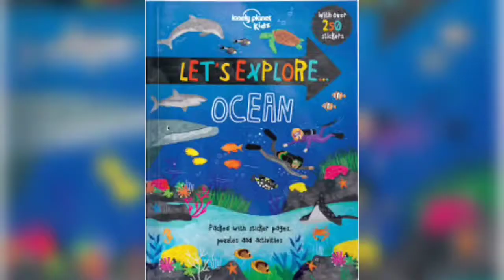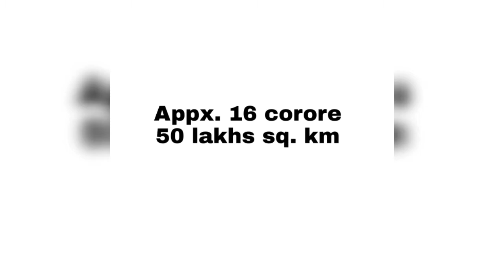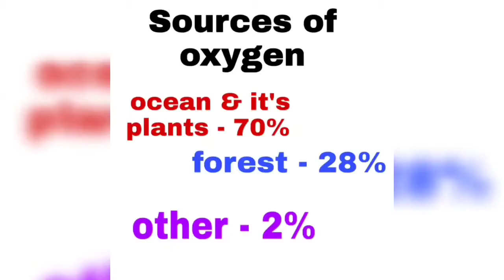Top 10 facts about ocean | महासागरों के बारे में 10 सबसे आश्चर्यजनक तथ्य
Ocean forms a large portion of earth. About 90% of all atmospheric water has been evaporated from the ocean . At the poles, cold, dense, salty water falls rapidly to the bottom of the ocean to create the currents . While there are many unexplored places of the ocean. 100% of those that have been explored have evidence of man-made pollution. Climate of lands that are coastal are more stable in terms of temperature than those that are inland, due to heat capacity and thermal energy transfer rates of the ocean. The ocean had the ability to absorb radiant energy roughly 1,000 more than the atmosphere, accounting for the seemingly long pause in rising global temps. Today we look through amazing facts about ocean. Let's continue.